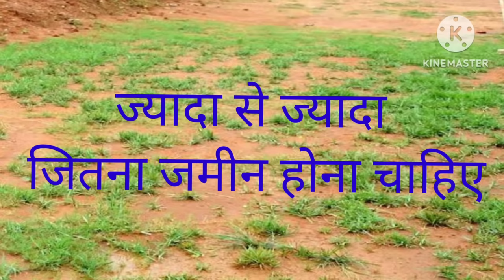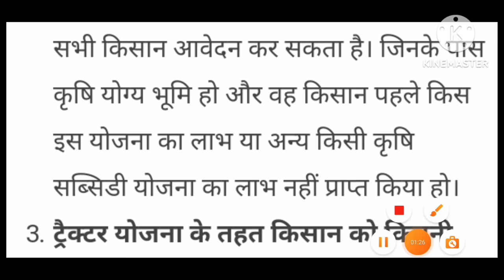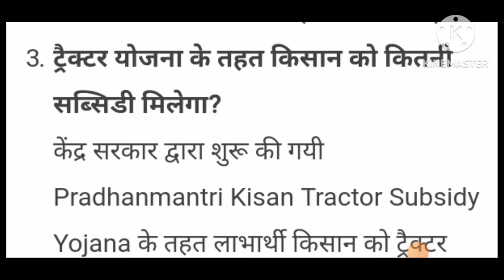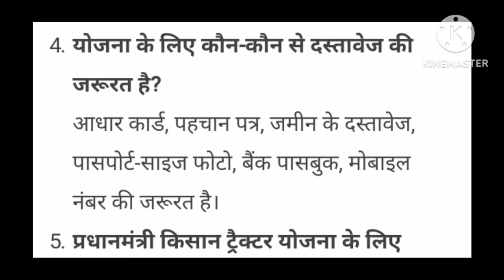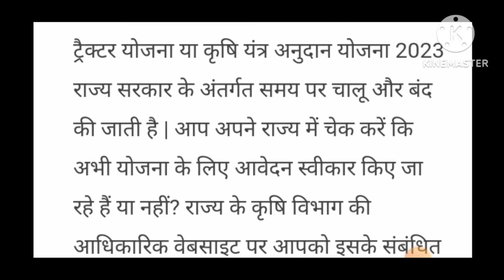Pm Kisan Tractor Yojana 2023 Online Apply | पीएम किसान योजना 2023 | Tractor Yojana Subsidy 2023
pm kisan tractor subsidy scheme

 pm kisan tractor subsidy yojana

 pm kisan tractor yojana 2023 karnataka

 pm kisan tractor yojana 2023 maharashtra

pm kisan tractor yojana 2022 mp

 pm kisan tractor yojana 2022 registration

 pm kisan tractor yojana 2023 up

pm kisan tractor subsidy yojana 2021

Pm Kisan Tractor Yojana 2022 Online Apply Pm

Kisan Tractor Yojana 2022 Online Apply शुरू